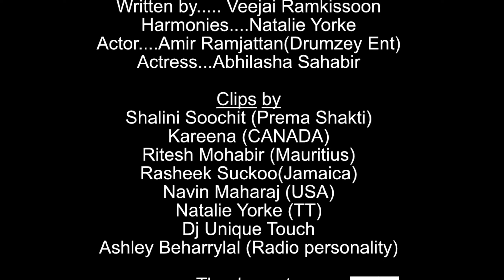Veejai Ramkissoon - Wukkin [Official Music Video] (2022 Chutney Soca)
Artist: Veejai Ramkissoon
Title: Wukkin
Keys By: Kishore Wizzy Ramdath
Harmonies By: Natalie Yorke
Riddim Mixed Mastered And Produced By: Big Rich In The Pungalunks Factory

Video By: Sunil Ramkissoon (Rambros Entertainment)